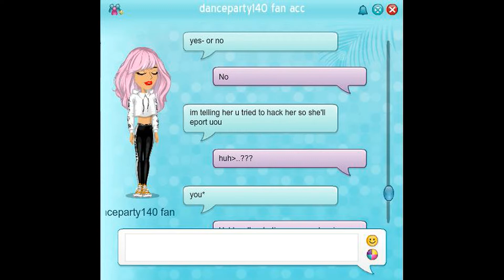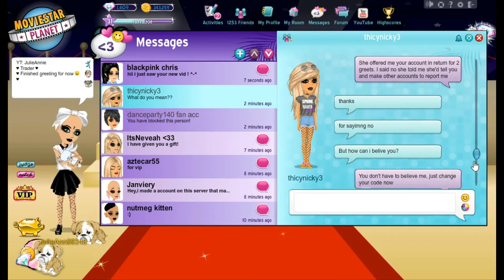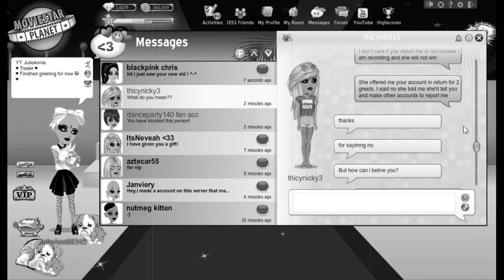Is She Serious? + MSP Giveaway News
People are really starting to test me...oh well lol new giveaway starts Monday the 21st!

Recorder: Screencast-O-Matic v2.0
Editor: Movavi Video Editor
Thumbnail Editor: MediBang Paint Pro